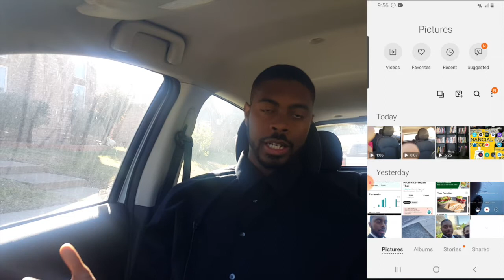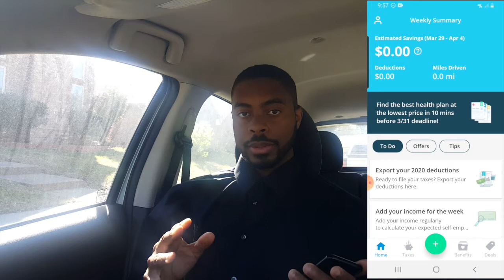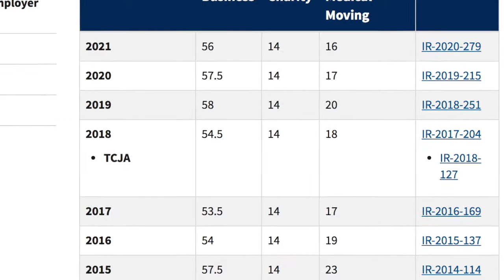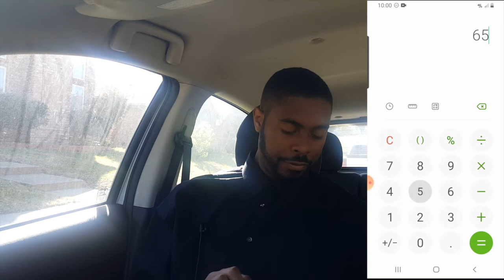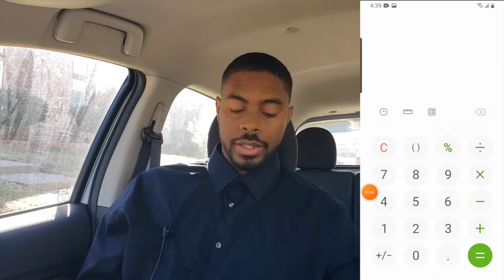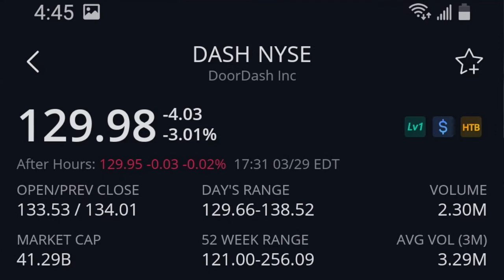Doordash Driver Pay After Taxes! Is It Worth It? (2025)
Get my finance book, The Anatomy Of Financial Success! Available on E-book, Paperback, and Audiobook formats Doordash Driver Pay After Taxes! Is it worth it in 2025? As someone who has driven for Uber eats for 5 years, at the request of my audience, i'm doing a video covering my Doordash driver pay and my Doordash Driver Earnings for a weekend. That's not all though. I'll also be doing the math to show how much i'll have to pay in taxes as well as going over some doordash driver deductions. This video on the gig economy and Doordash has been performed by Elijah Bilel and produced by Financial Anatomy.

Intro 0:00
My experience with the gig economy 0:41
How much I made with Doordash 3:19
How much I have to pay in taxes 4:20
How much I made per hour with Doordash 7:06
Why is Doordash paying this to drivers!? 8:05
What I DID NOT LIKE about Doordash 9:03
Is Doordash worth it in 2025?12:08
Outro 13:21

Get My Monthly Budgeting Template For Free! Compatible with Excel and Google Spreadsheets

🎓 Checkout my courses on Skillshare!

$25 OFF:    25OFF

This video has been produced by financial anatomy and created by Elijah Bilel.

Sign up for M1 Finance and get between $5 to $30 as a bonus

Get 5 free stocks that can be valued up to $1600 each by signing up with Webull and depositing $5

The information on financial anatomy is meant to assist you in making more money, manage your finances and start/expand your business ambitions. With that being said, all the information I give and the products/services I recommended are all based off my experience in financial management,  investing in the stock market for years and my experience in network marketing. These are all products and information I have personal used or am currently using.